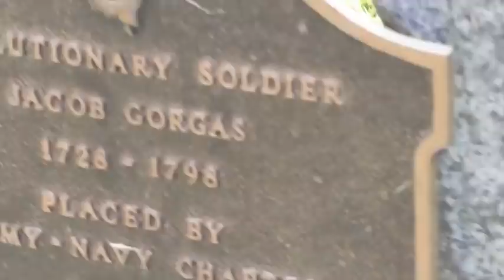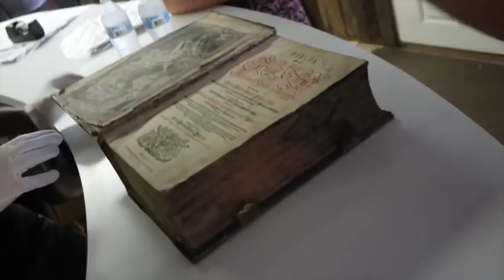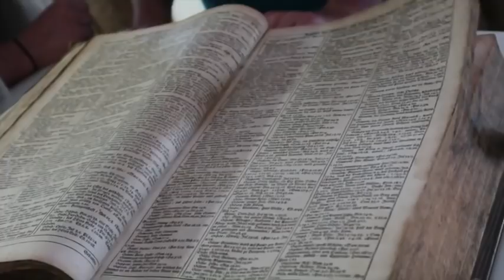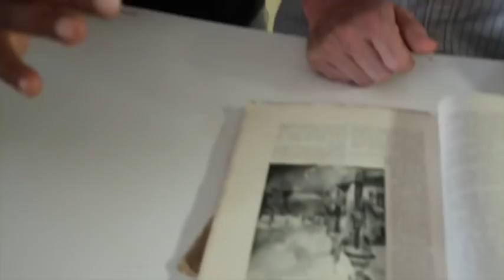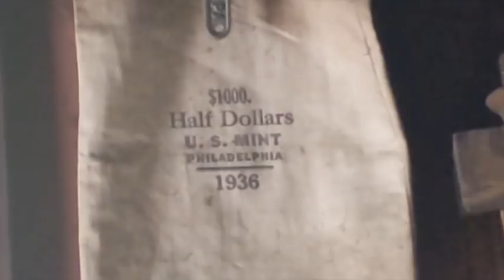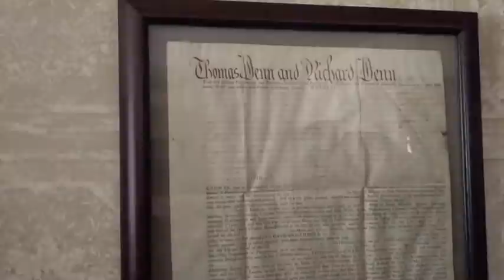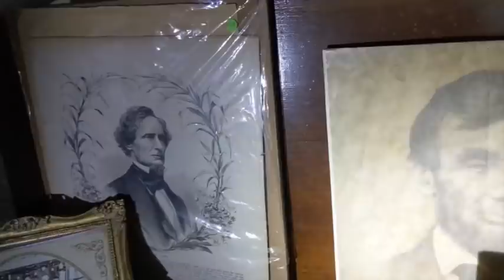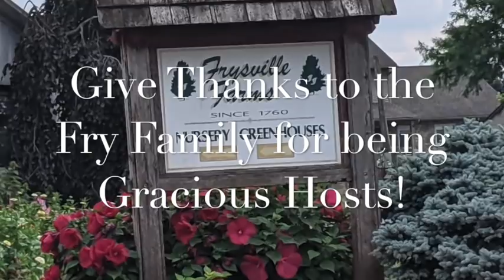From the 40th Parallel Episode 10.5 MOOR MYSTIC EPHRATA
Footage of Mystic Mike and Ras Ben's  journey to Ephrata, PA.